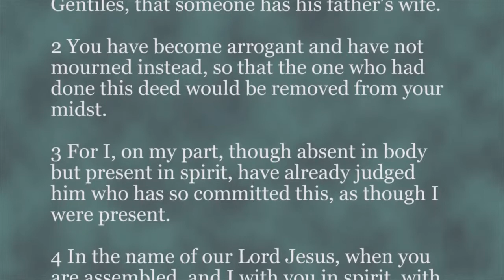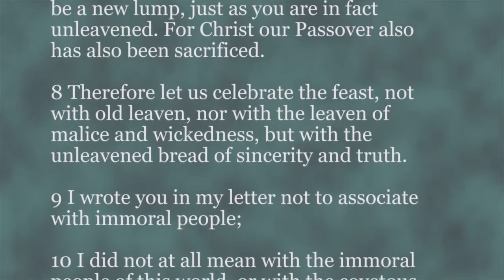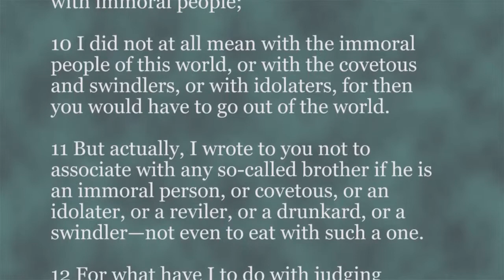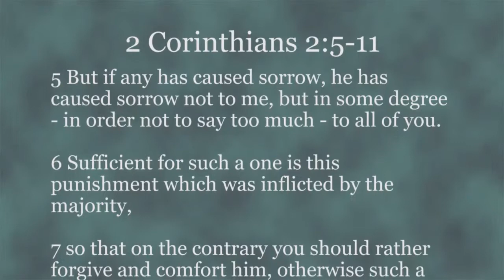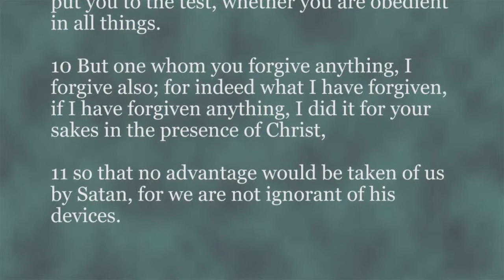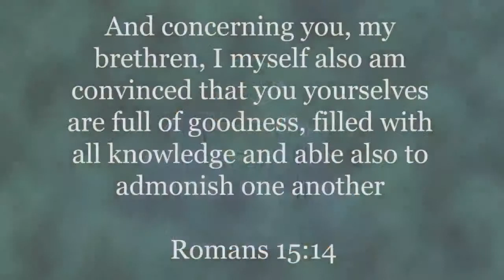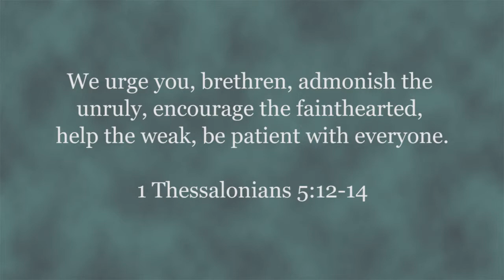Church Discipline 3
Sin among the saints should grieve the church, resulting in decisive corrective action, just as the sinner's repentance should prompt joyful restoration. Part 3 of 4 in this series.